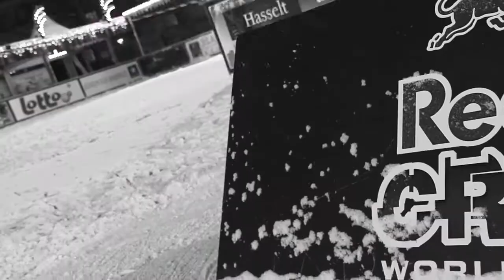Red Bull Crashed Ice 2011- Stephan Huygen for Belgium - Be there!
Former Olympic shorttrack skater Stephan Huygen will be racing for Belgium in the Red Bull Crashed Ice championships 2011. On February 5th you can see the man at work in Valkenburg, Holland.